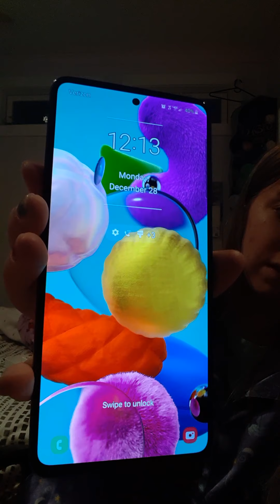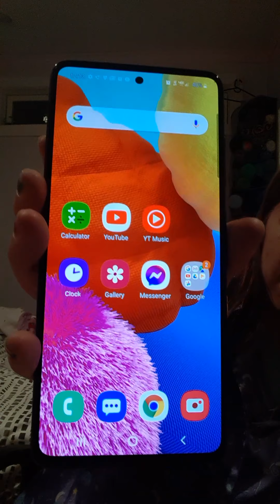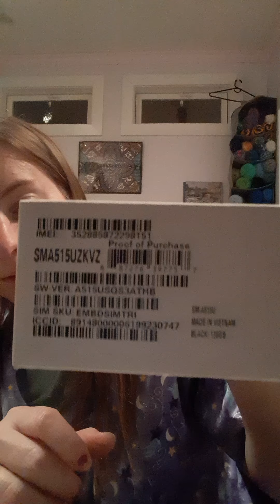I finally got my new phone!!!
Yay! My Christmas present to myself lol.